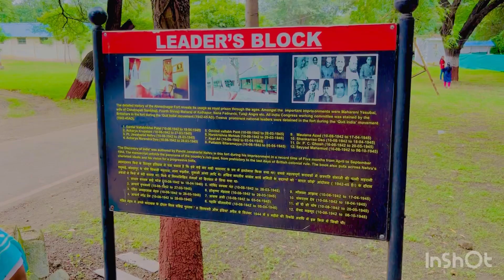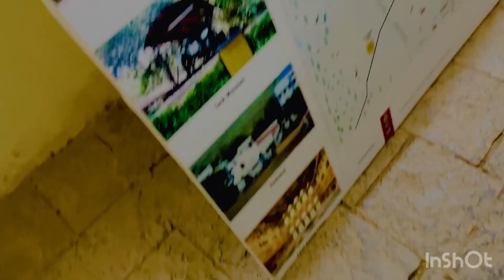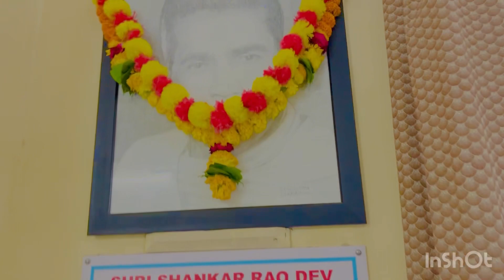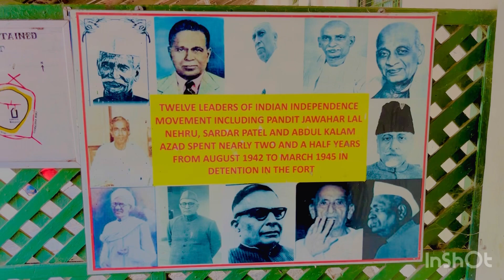vlog26 अहमदनगरचा भुईकोट किल्लाindependenceday